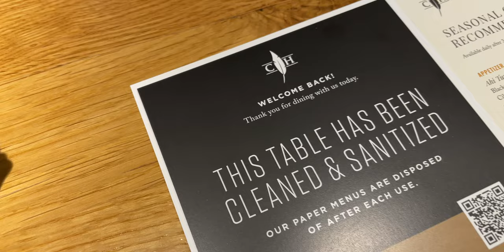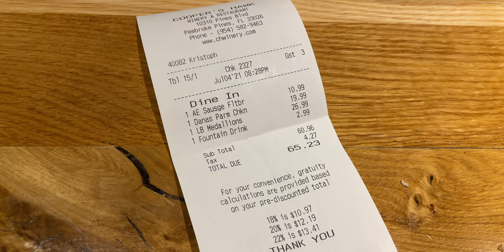The BEST FOOD You've (probably) Never Eaten! Cooper’s Hawk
I would always drive by this restaurant that opened up a year or two ago and wondered what kind of food they have and if it was even good... well today we take that leap of faith and give it a shot! me and my wife visit Cooper's Hawk Winery & Restaurant for the first time and our experience... let's just say is surprising. Some of the BEST FOOD we've ever eaten at a restaurant and I would HIGHLY recommend giving it a shot if you can 🙂

(Vlog 222)

Philippians 4-13